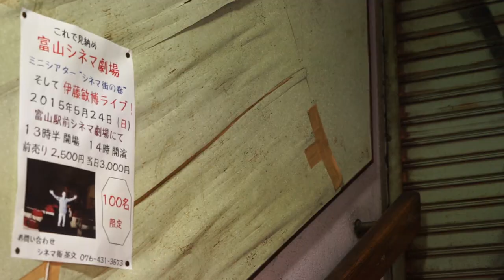QuickShot#6 消えゆく昭和の風景・シネマ食堂街 JR富山駅前